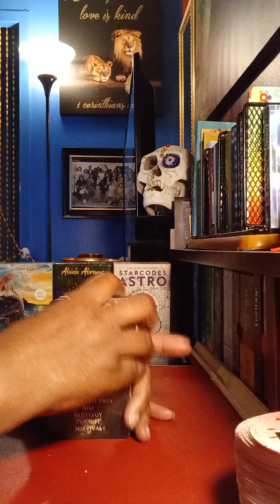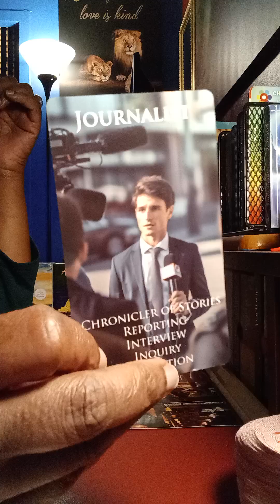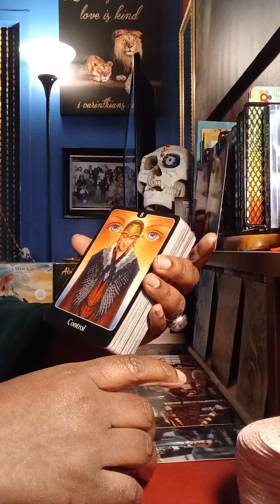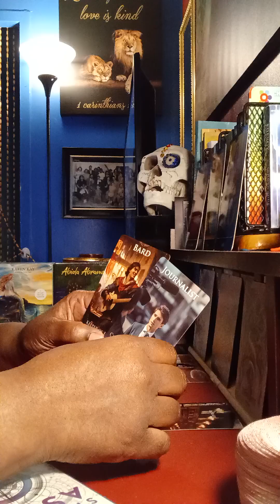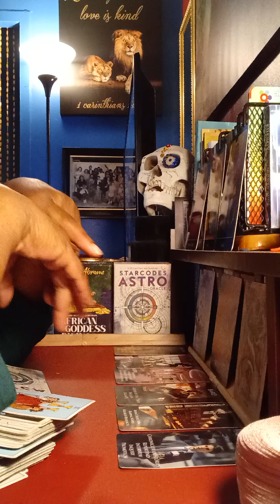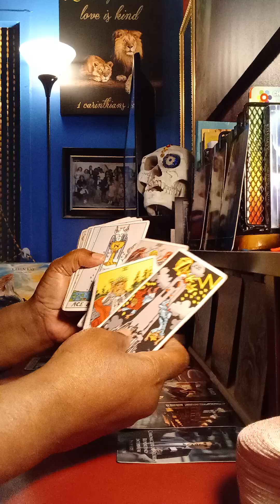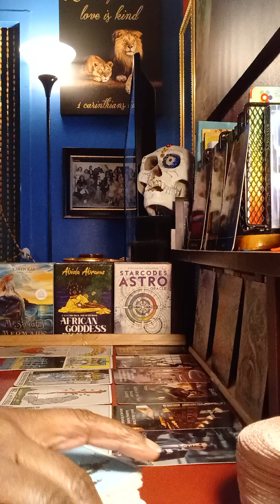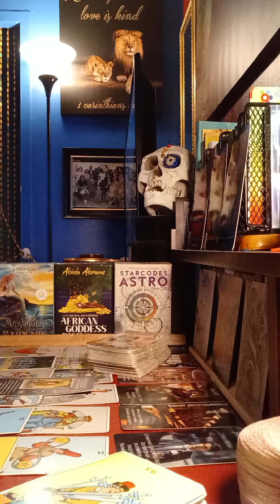Collective 💦 Spirit is preparing you for a particular assignment. This is lit 🌈📚🎩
What Spirit really needs you to know right now💦💫💥Big Picture thinking💦💫💥

for personal reads 📚